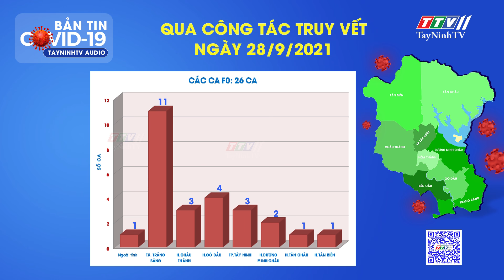KẾT QUẢ TRUY VẾT COVID-19 TÍNH ĐẾN 20G00 NGÀY 28/9/2021 | Tin tức hôm nay | TayNinhTVAudio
Thông tin mới nhất về kết quả truy vết dịch bệnh Covid-19 trên địa bàn tỉnh Tây Ninh cập nhật từ 20g00 ngày 27/9 đến 20g00 ngày 28/9/2021 theo thông tin từ Thường trực Sở Chỉ huy phòng, chống dịch Covid-19 tỉnh.
Đề nghị người dân thực hiện nghiêm Chỉ thị 16/CT-TTg (áp dụng với khu vực vùng đỏ, vùng cam), Chỉ thị 15/CT-TTg (áp dụng với khu vực vùng xanh, vùng vàng) và thông điệp 5T (tuân thủ nghiêm 5K; thực phẩm đủ tại nhà; thầy, thuốc đến tận gia; test Covid-19 tất cả và tiêm chủng ngay phường/xã).
Cảm ơn quý vị đã lắng nghe thông tin. Quý vị hãy quét mã QR góc dưới màn hình khi xem kênh truyền hình Tây Ninh - TTV11 hoặc truy cập địa chỉ để nhận thông tin nhanh chóng, chính xác về tình hình dịch bệnh.